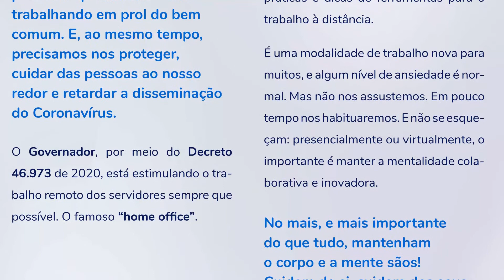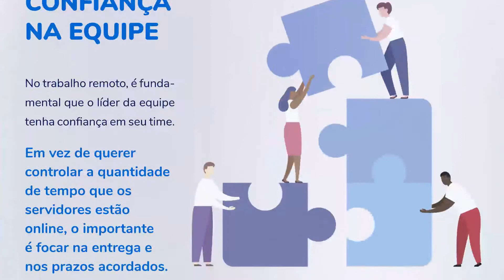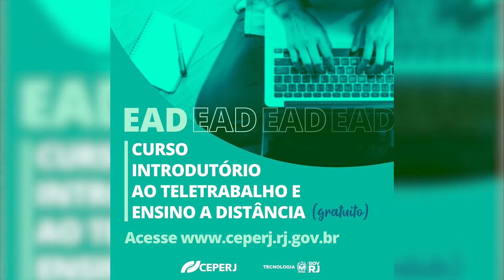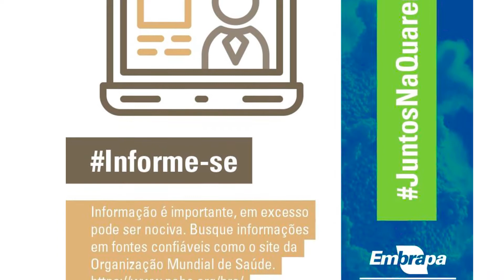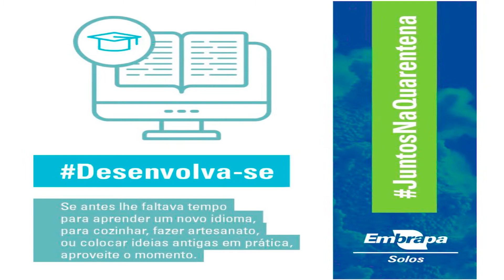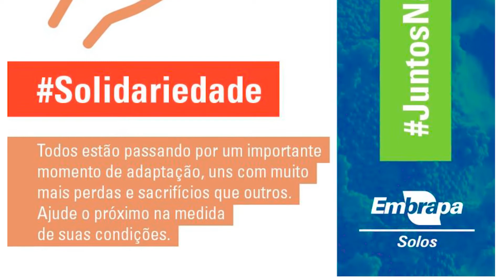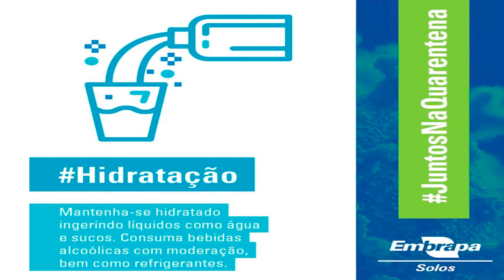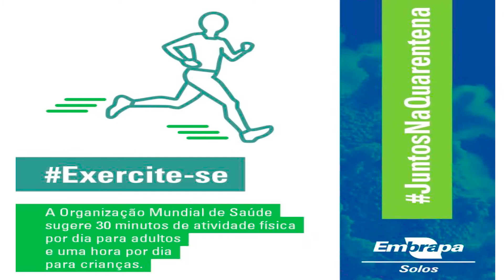Forum na WEB09 Painel 7 AvaliacaoImpactoCoronavírusRJ Desafios do Teletrabalho Gestao Publica Y